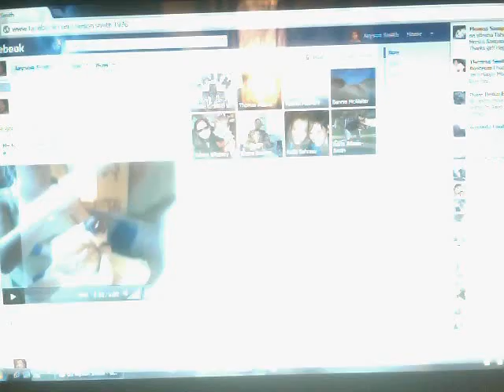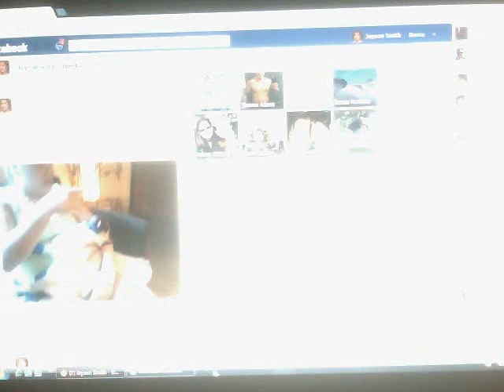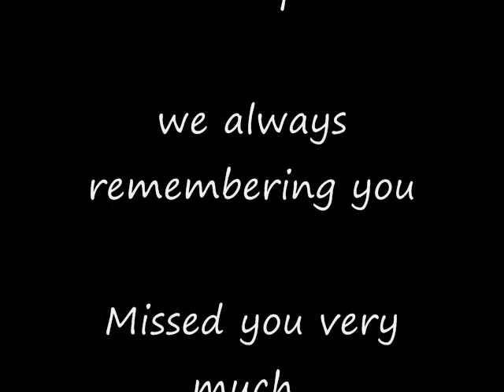Kola Passed Away